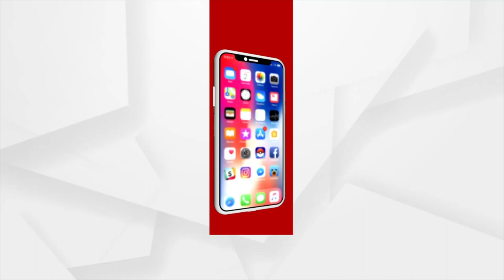BhagyaBhabisyat | 13 August 2022 | Argus News